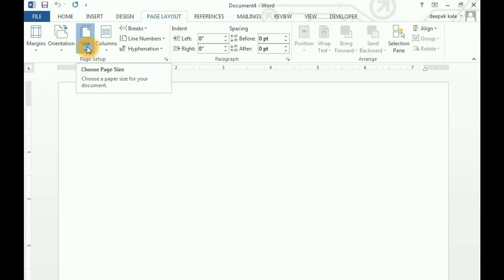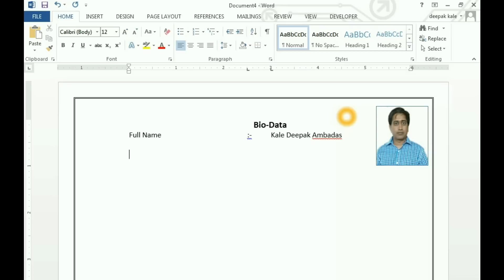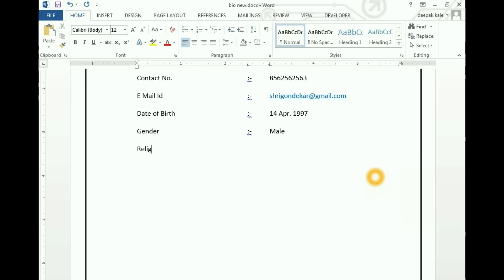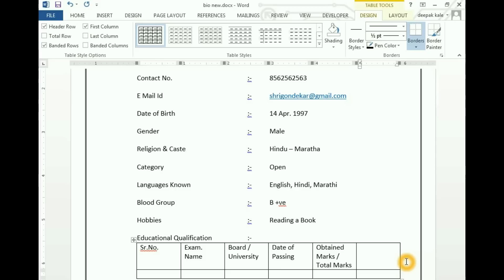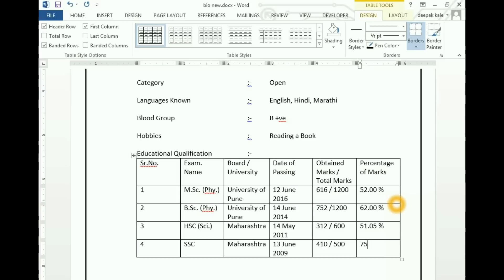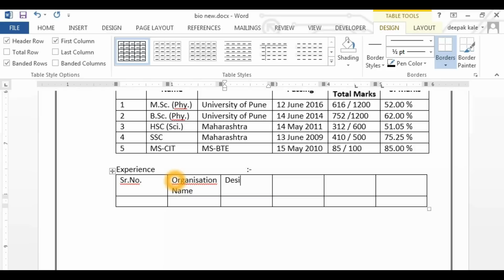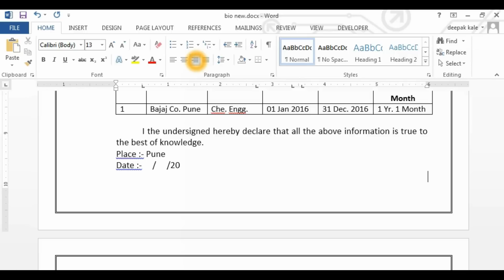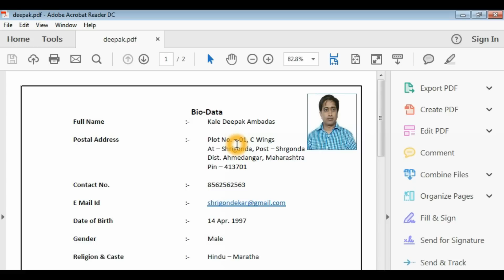How to Create Bio-Data Or resume Using MS-Word in Hindi / Simple Job Bio-Data or Resume in Hindi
In this video I'm showing you how to create a Bio-Data for govt. job or any private company  Job or How to create a Resume for Govt. job Application or any private company job for new job search students. When your new good looking Bio-Data or Good looking Resume is print for job you impression is too good. In this video we learn how to make bio-data using MS-Word or how to make resume using MS-Word. It is easy to create a Bio-Data or easy to create a Resume. And get a Job using this attractive Bio-Data. Good Looking Bio-Data or Good looking Resume with the Help of Word 2013.

- Program I used to record my screen: Microsoft Expression Encoder 4 Screen Capture

1. How to type in Hindi & Marathi using Google Input Tool
2. How to Type Bio-Data / Resume in MS-Word
3. How to Send G-Mail From Gmail
4. How to create free new G-mail Account
5. How to Track Your Stolen Mobile
7. What is twitter ? How to create twitter account.
8. What is Google Drive & upload and save files on Google Drive

1. क़प्यूटर पर हिंदी में टाइप कैसे करे ? गूगल इनपुट टूल इनस्टॉल कैसे करे और इसे कैसे इस्तेमाल करे
2. वर्ड में बायो-डाटा कैसे टाइप करे
3. जी मेल से मेल कैसे भेजे
4. नया जीमेल अकाउंट कैसे तैयार करे
5. चोरी हुवा मोबाइल कैसे खोजे ?
7. ट्विटर क्या है ? नया ट्विटर का अकाउंट कैसे खोले
8. गूगल ड्राइव क्या है ? इसे कैसे इस्तेमाल करते है ? गूगल ड्राइव पर कंप्यूटर की फ़ाइल कैसे अपलोड और डाउनलोड करे

7) मायक्रोसोफ्ट वर्ड में Background रिमुव्ह करना, Artistic इफेक्ट, Reflaction इ. कें बारे में पुरी जानकारी..

My Setup
Mic boya
condenser microphone
phantom power mic
camera 700d
music flower pot
penguin humidifier
Lg monitor
wireless projector
Epson 4160 Inkjet
Canon laserjet
my headphone
keyboard mouse
wall stickers
rgb led
kalam wall stickers
mini tripod
main dell laptop
hp laptop